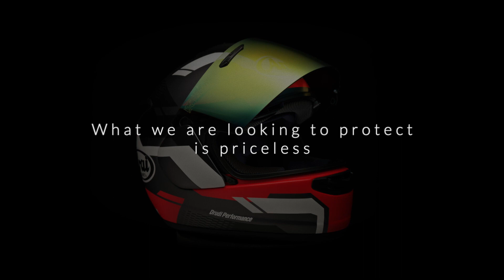VALUE OF ARAI 2.0 [Teaser]